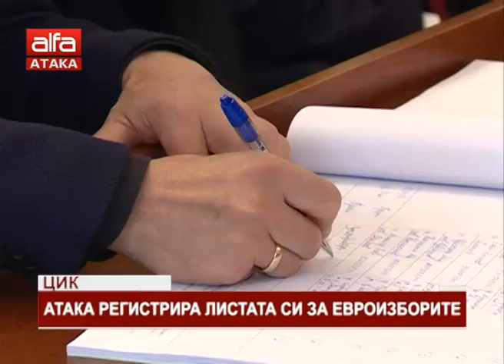ЦИК. АТАКА регистрира листата си за Евроизборите /23.04.2019 г./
Партия АTAKA регистрира листата си за Eвроизборите